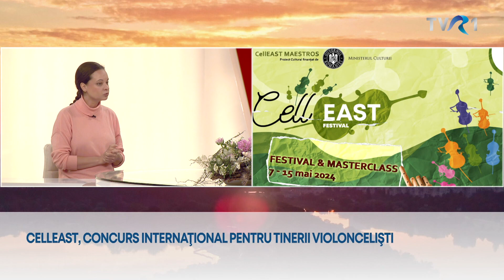CellEAST Festival - TVR 1, Weekend Matinal cu Ella Bokor și Ștefan Cazacu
Invitați:
Ella Bokor - Organizator principal al CellEAST Festival - International Competition - Masterclass.
Ștefan Cazacu - Solist și Profesor în cadrul Proiectelor CellEAST.

Emisiune prezentată de Maria Smarandache și Nadine Vlădescu.
Producători: Raluca Neagu, Horațiu Rusu

4 mai 2024